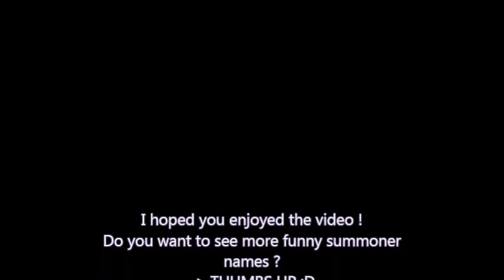Funny League of Legends Summoner Names --Part 1--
Welcome to my first funny League of Legends Summoner Names video!
I hoped you enjoyed watching !

I have much more that I can show you :D

--Did you enjoyed watching this episode ? Thumbs up :D
Do you have some other funny names ? Email them to me !

Willkommen zu meinem ersten Funny Summoner Names Video !

--Abboniert mich und lasst einen Kommentar dar wenn euch das Video gefallen hat und ihr mehr sehen wollt, denn ich habe noch vieles was ich euch nicht gezeigt habe :) .

--Über ein Däumchen nach oben würde ich mich sehr freuen :D